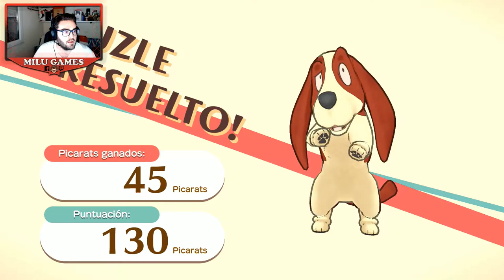🤙🏻❤️El misterioso viaje de Layton: Katrielle y la conspiración de los millonarios Ep2